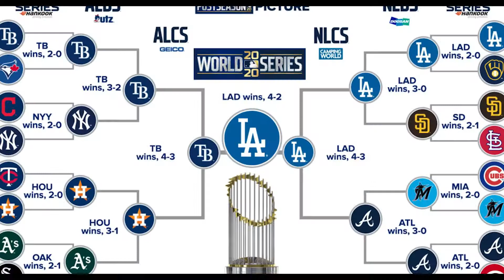How Legit Was The 2020 MLB Season, Really?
The Dodgers won their first championship in 32 years back in 2020. But in a covid-shortened season with a whole bunch of new rules, a new playoff format, and a playoff bubble, how legit was the season, and their title?